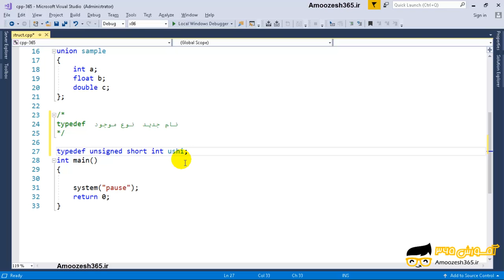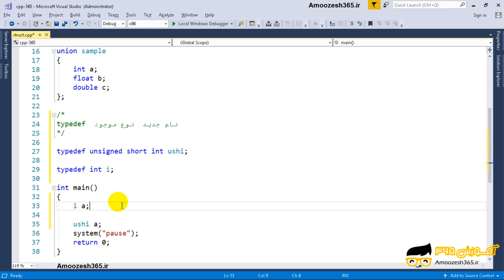تغییر نام انواع داده با typedef در سی پلاس پلاس c++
تغییر نام انواع داده با typedef در سی پلاس پلاس c++ از دوره زبان برنامه نویسی سی پلاس پلاس ++C &#8211